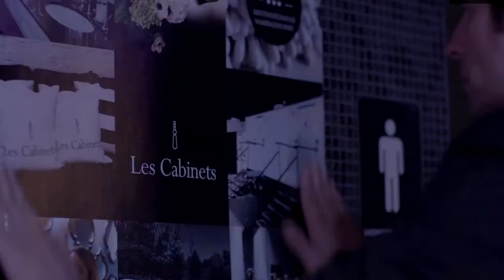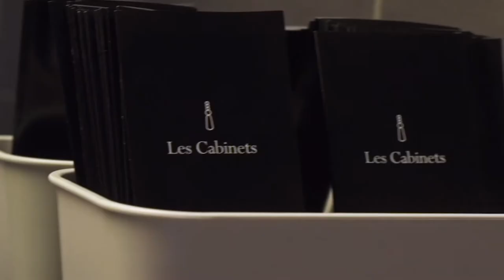Les Cabinets | REEL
Images vidéo: ABCDF, Vertige Image, PITORESK
Photos: Mikaël Theimer - Le Photo Rapporteur, Eve Dubuc - Photographie, Studio Jimmy Hamelin
Montage: ABCDF